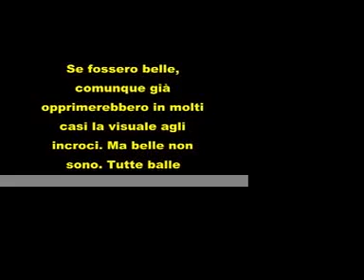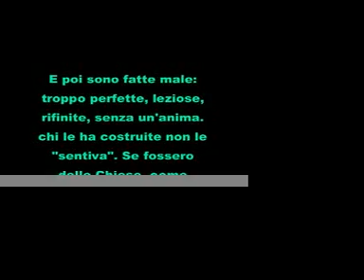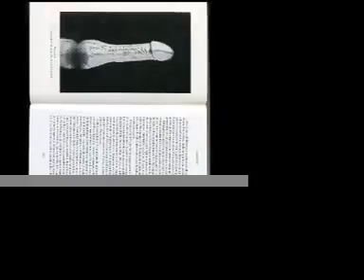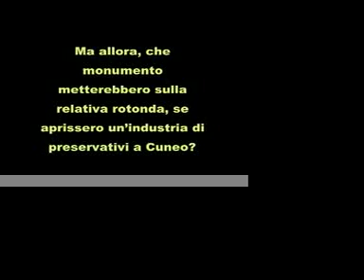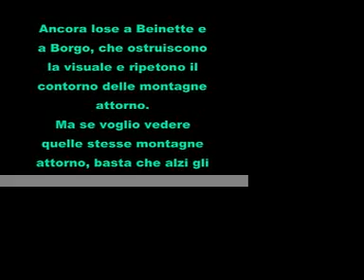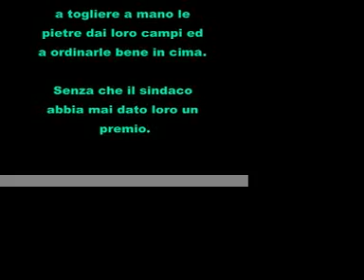VPROG.it WAR ATTACK AGAINST THE ROAD SCULPTURES IN CUNEO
VPROG.it Panoramica sulle sculture nelle rotonde e in centro Cuneo, Italia: disgustose
VPROG.it An overview on the road sculpures in Cuneo, Italy: disgusting